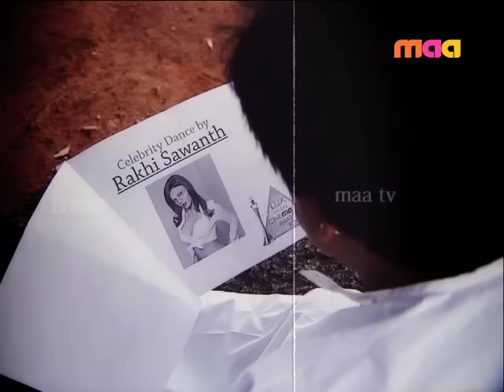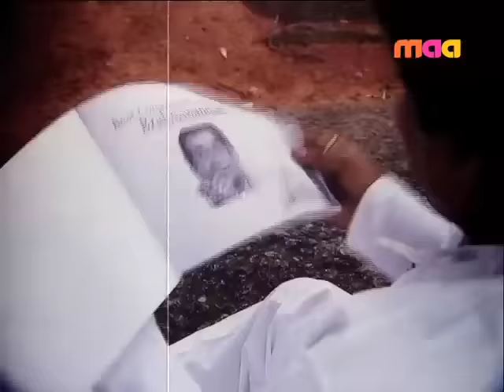Cinemaa Awards 2010 - Cinemaa Awards 2010 : Ali Suma Spoof (Sagara Sangamam)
Cinemaa Awards 2010 - Glamour Glitz Tollywood